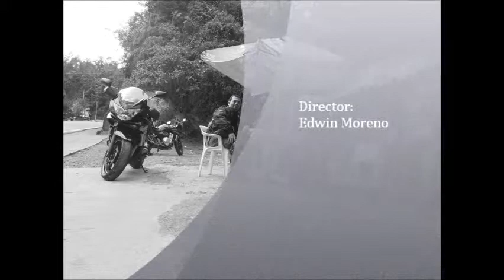Salida VTM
Salida a La Mesa Vivetumoto.com julio 8 de 2012